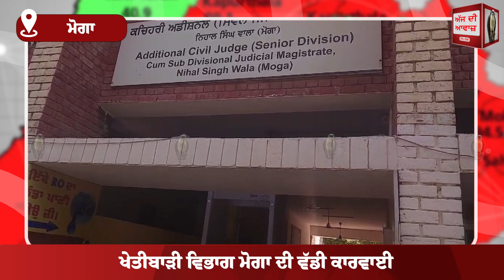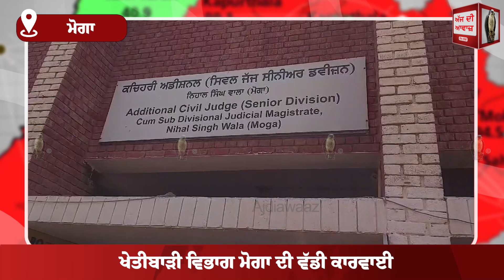ਖੇਤੀਬਾੜੀ ਵਿਭਾਗ ਮੋਗਾ ਦੀ ਵੱਡੀ ਕਾਰਵਾਈ